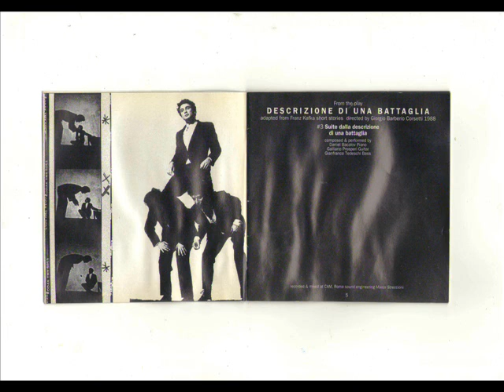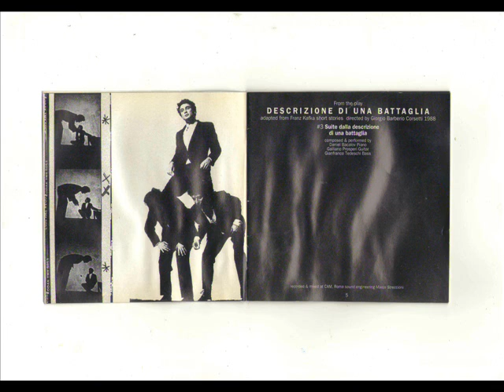Galliano Prosperi "suite dalla descrizione di una battaglia"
Musica tratta dallo spettacolo "Descrizione di una battaglia " Di G. Barberio Corsetti
Galliano Prosperi : Chitarra
Daniel Bacalov : Piano
Gianfranco Tedeschi : Contrabbasso